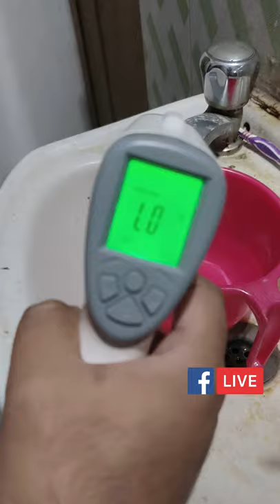Live Reporting From Roof Top In Thand Ki Lahar ! Rourkela ! Siddy Dash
Rourkela Vlogs
Rourkela Youtuber